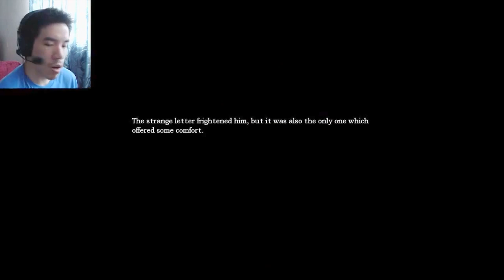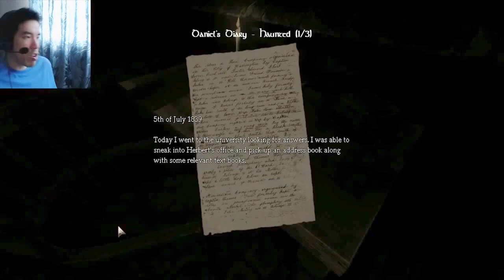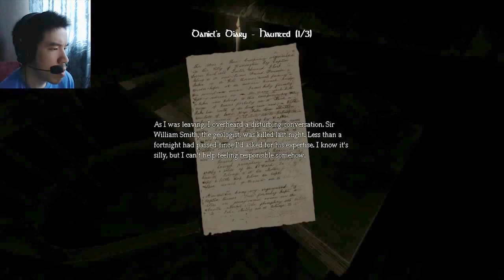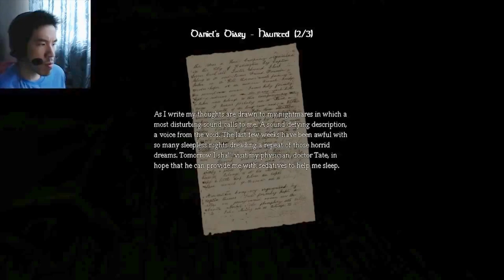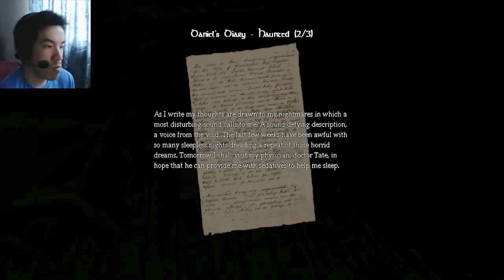WHERE DID THE MONSTER GO?! | Part 11 | Amnesia: The Dark Descent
We can stop playing hide and seek now!

About the game:

Awake...
Explore...
Experience...
Survive...